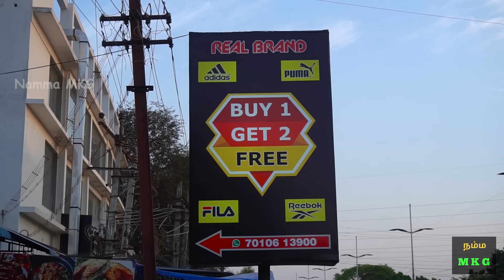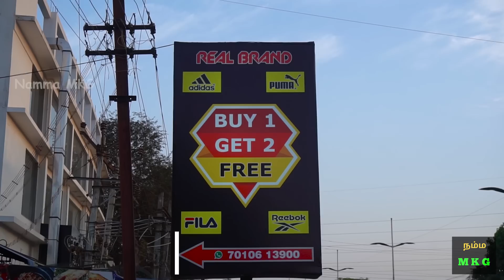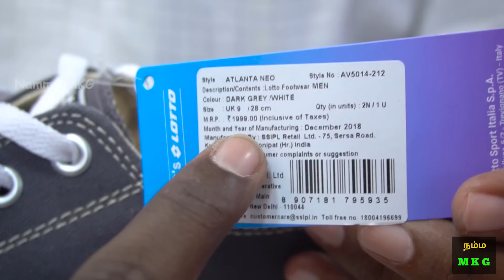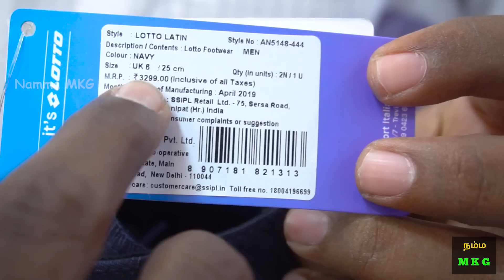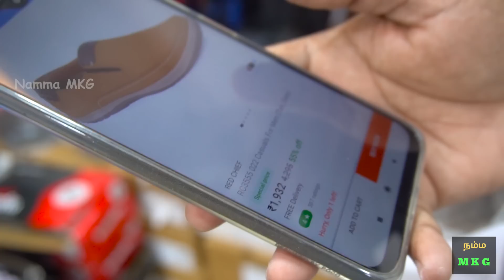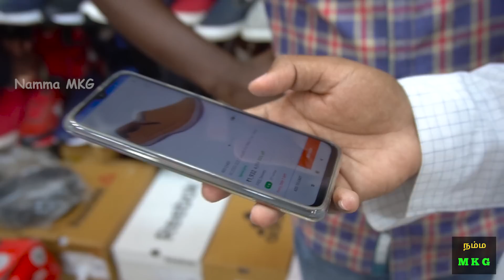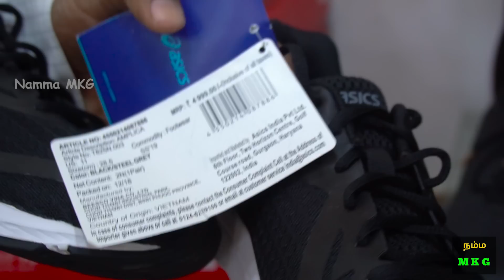Cheapest Brand Shoes Market | PUMA ADIDAS REEBOK NIKE | branded shoes | Namma MKG | Wholesale Shoes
Namma MKG channel : 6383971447 ( ONLY WHATSAPP )

Real Brand Shoes:
447/1, Near Blue Wave Fisheries, Edayarpalayam Pirivu,
Palakkad Main Road,
Coimbatore :641008
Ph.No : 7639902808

Gears I use :

1. Primary Camera
2. Action Camera
3. Audio Mic / Recorder
4. Prime Lens
5. Laptop
6. Primary HardDisk
7. Secondary HardDisk
8. Phone

MOWGLI